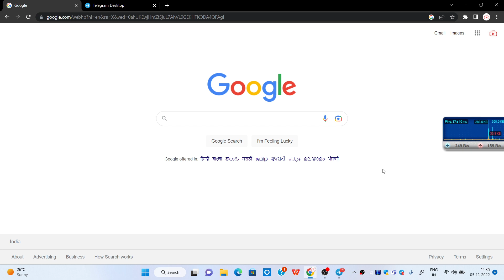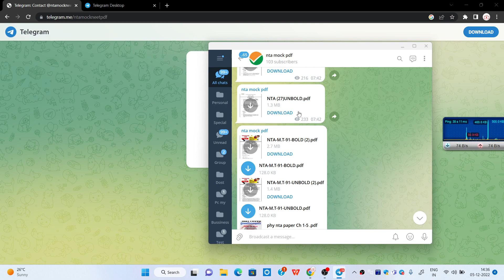Download karein nta mock in pdf form, with solution